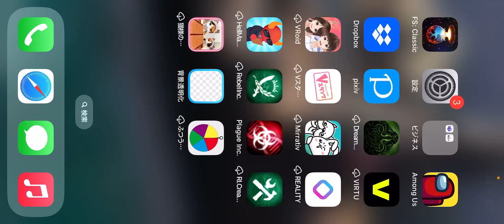【モダンウォーシップ】護衛戦にはやっぱ散弾砲でしょ